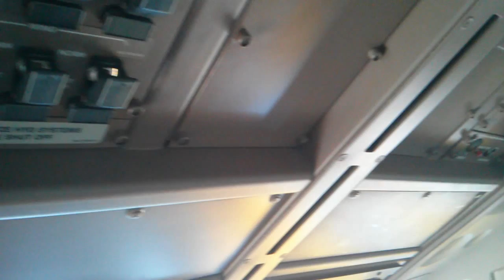Inside the Boeing 777 Cockpit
Flying from Johannesburg back to Singapore, the captain offered to take a quick video of the cockpit.  I could not refuse